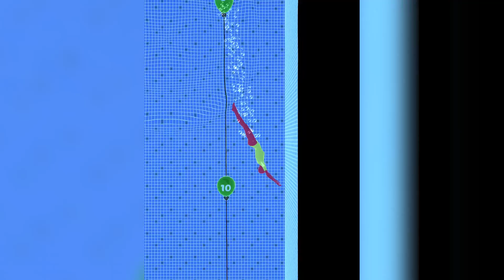Purple Diver Gameplay - First Levels (1-5) - (iOS - Android)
Purple Diver Gameplay - First Levels (1-5) - (iOS - Android). Purple Diver is a new mobile game by Voodoo. Dive into water from platforms of different height. Check this out!

⛔MY EQUIPMENT⛔

🎬Image editing elements
📡Editing Hardware

📱PURPLE DIVER📱

Dive into water from platforms of different height.

Aim for:

- a perfect entry into the water

- backflips

- depth

and more...

🎶Music🎶